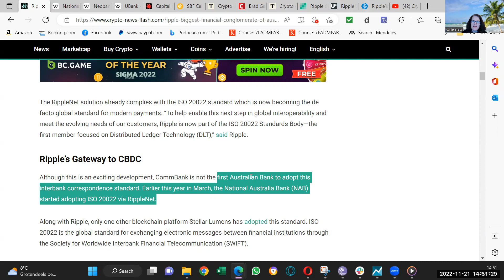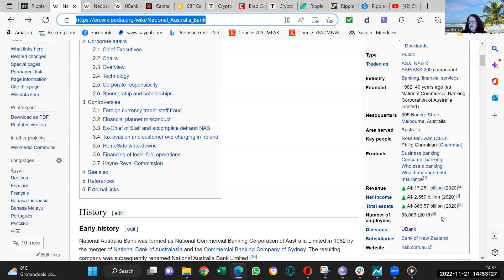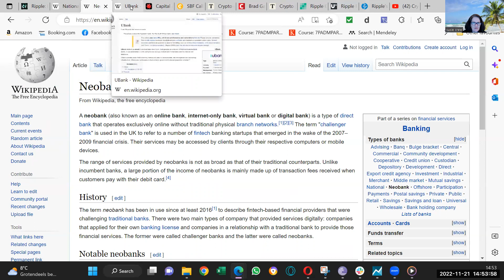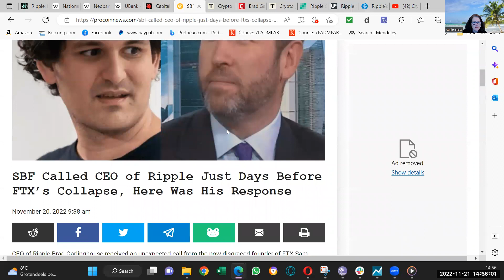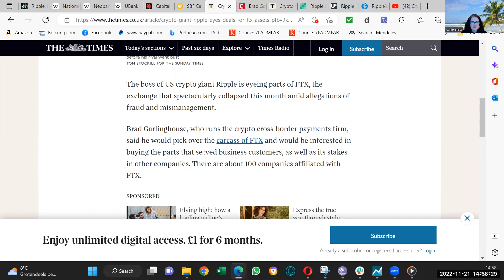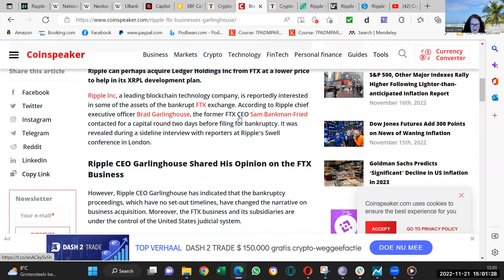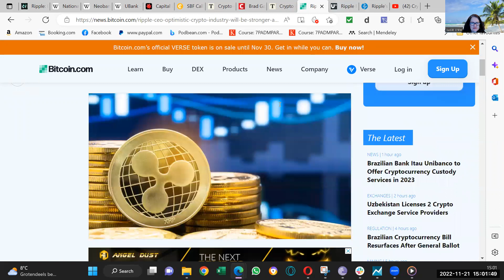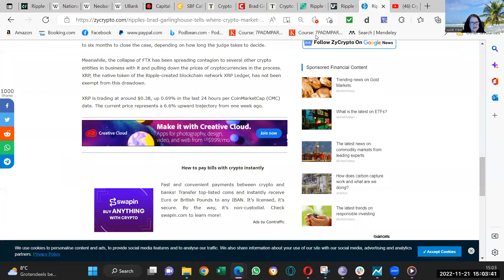Ripple & XRP STAR NAB- 2nd LARGEST BANK IN AUSTRALIA using XRP & FTX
Wirex and Fintech Times "Rising Women In Crypto - Power List 2020" WINNER & Nominated in 2021 Power list for Wirex.
21st Nov 2022
Ripple & XRP

Client NAB- 2ND LARGEST
BANK IN AUSTRALIA using
RIPPLENET.
21st Nov 2022
Ripple looking at FTX assets.